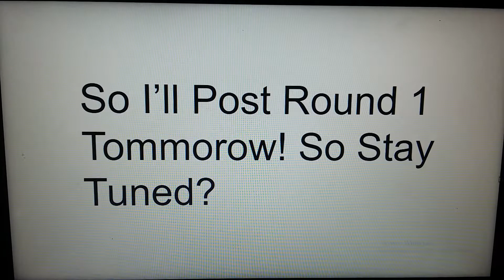Crossover Tournament (Recap)